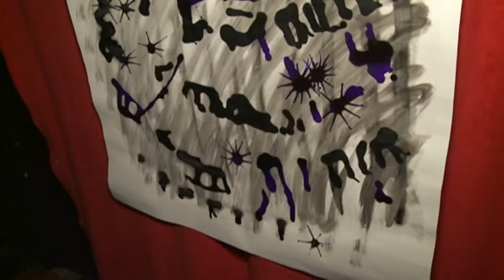Kult kulture 10.08.2017.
Izložba Oluja umjetnice Snježane Margitić